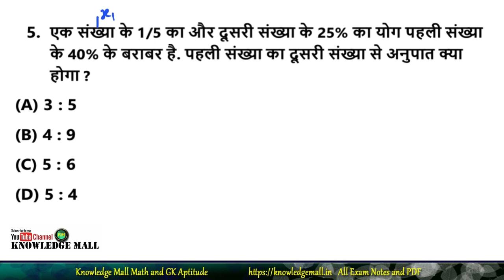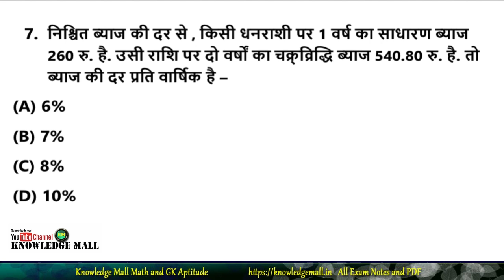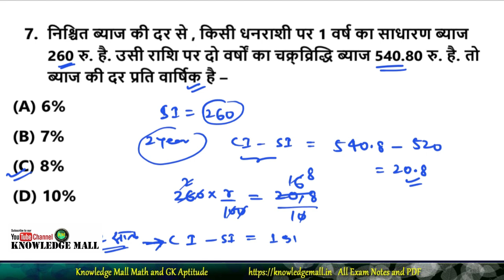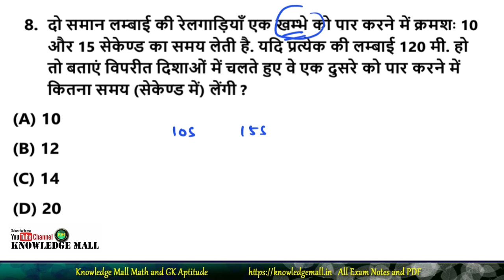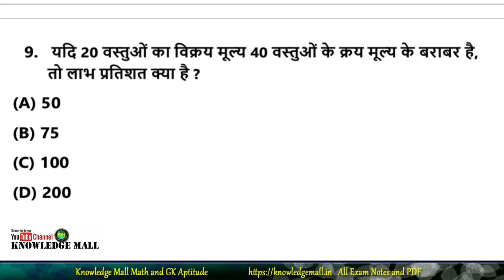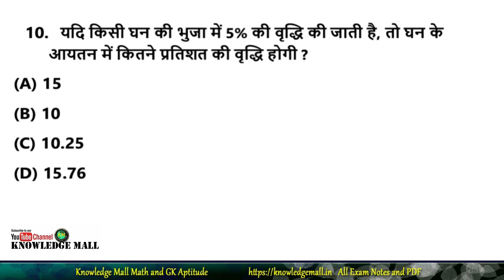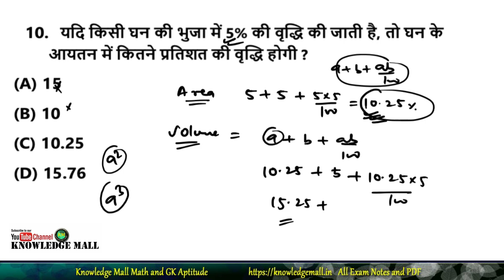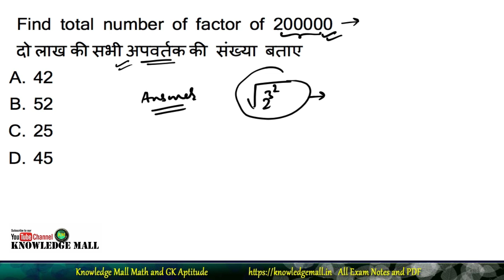Math/गणित Railway NTPC and Group D 2020 | Math for Bihar SSC, Bihar ESI | Math for Bihar Daroga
Math/गणित Bihar Daroga Mains 2020| Math for Bihar SSC 2020 | Math for NTPC and Group D exam 2020
Math Practice Set 1 Questions

Math Practice Set 2 Questions

Math Practice Set 3 Questions